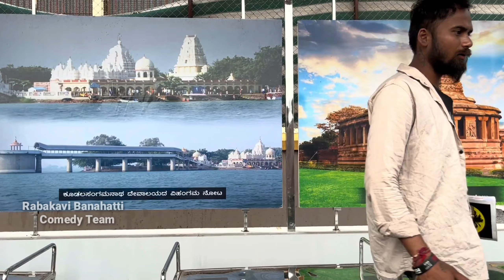l ವಿಮಲ ಪ್ರೇಮಿ l Vimal Premi l Rabakavi Banahatti Comedy Team l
ವಿಮಲ ಪ್ರೇಮಿ.

direction story

pradeep naduvinamani

assistant director

Shivanada dodamani

camera man

Shivanada dodamani

artist

Nagesh banahatti

chandrappa dodmani

Bharathi bajantri

govind Bajantri